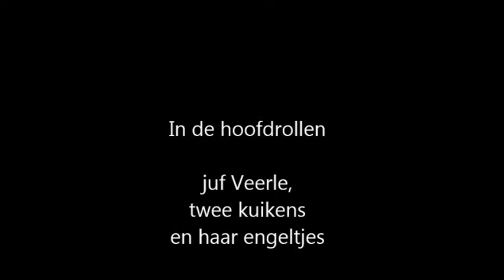klas Juline maart 2015